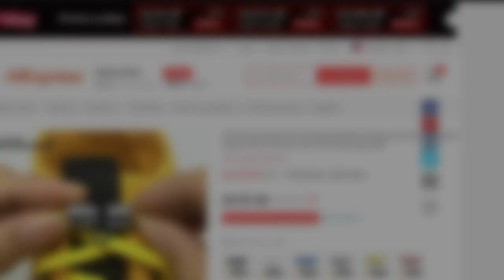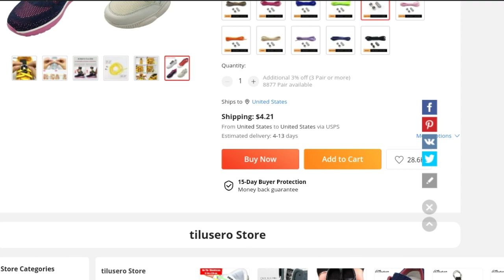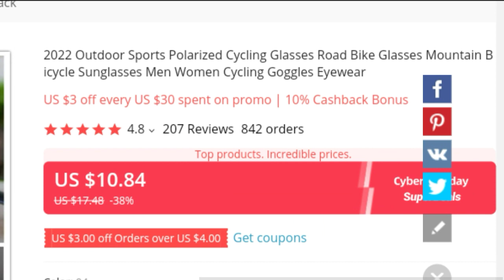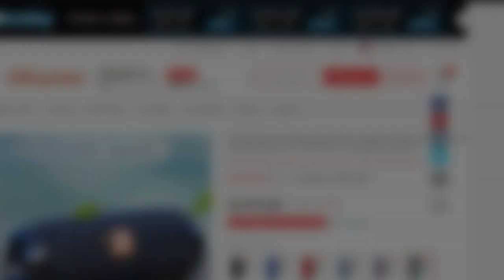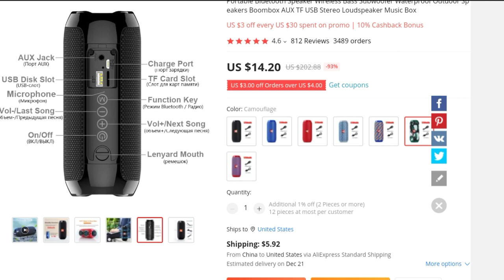Winning Products Dropshipping |Winning Products 2022 (Shopify Dropshippin)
Top 5 Winning Products To Sell In December 2022

winning products dropshipping
winning products 2022
shopify dropshippin
sell right now
top 10 winning products to sell right now
sell this now
winning products shopify
shopify winning products
Winning products december 2022
Winning products dropshipping
Winning products for dropshipping 2022
Dropshipping winning products
Top 5 winning shopify dropshipping products
Sell now
Top Winning Products
Best dropshipping products
Dropshipping winning products december
Products dropshippin 2022
shopify dropshipping
winning product 2022
winning product for dropshipping
dropshipping products
dropshipping 2023
winning products dropshipping 2023
shopify winning products
dropshipping product 2023
sell this now
products dropshipping 2023
products dropshipping 2022
top 5 winning products
winning products shopify
dropshipping products
dropshipping
dropship products 2023
dropshipping products 2023
shopify
top winning products
winning product
winning products
winning products dropshipping
dropshipping
winning products 2022
dropshipping winning products